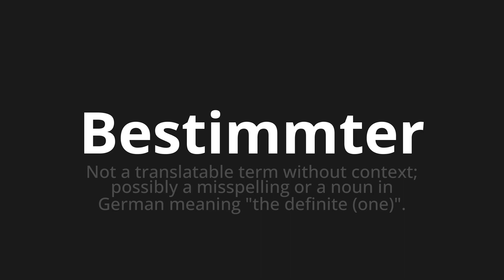How to pronounce Bestimmter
Master the Pronunciation of 'Bestimmter which means certain' - which means : Not a Translatable Term without Context;Possibly a Misspelling or a NOUN in German Meaning "The Definite (One)". 📝 with @PronunciationGerman 🎓🗣️ - [Your Guide to German]

Learn to pronounce 'Bestimmter' perfectly in German with our easy and engaging tutorial by @PronunciationGerman! 📖📽️ In this comprehensive video, we provide you with native speaker examples 🗣️👂 and phonetic breakdowns 🎵 to ensure you get the pronunciation just right.

How to say Certain in German